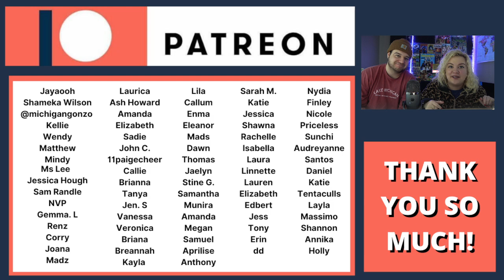Angelina Jordan - I'd Rather Go Blind | COUPLE REACTION VIDEO